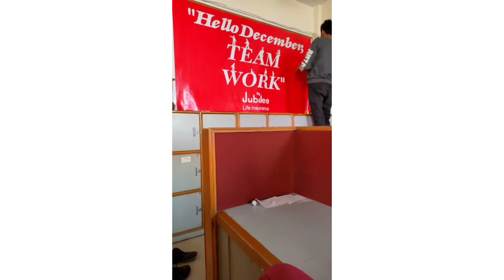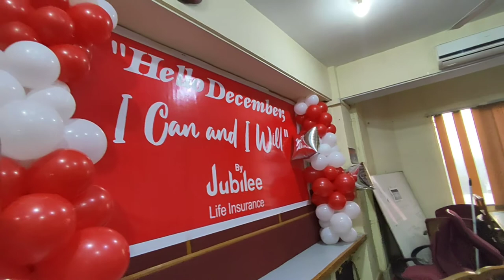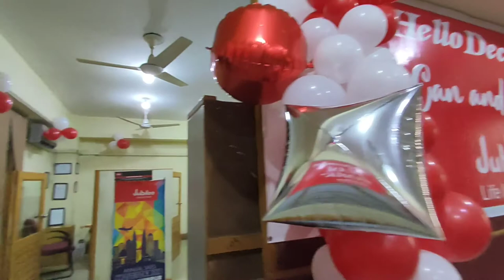Office Decor| Jubilee Life Insurance| December Closing| Events by top-notch